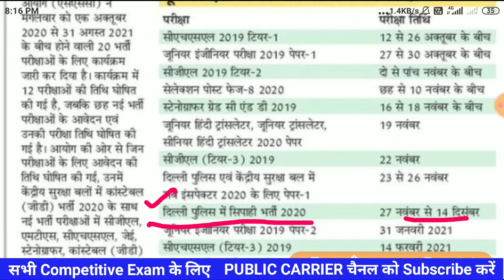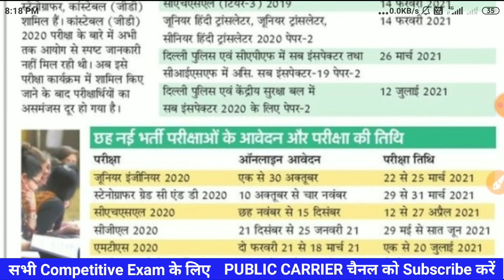SSC 2020-2021 Calendar Notice हुआ जारी , IMPORTANT DATES of SSC CGL CHSL CPO MTS